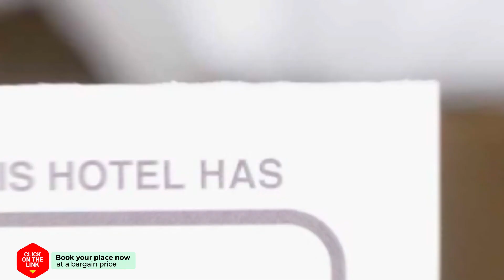Royal Amsterdam Hotel hotel review | Hotels in Amsterdam | Netherlands Hotels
Royal Amsterdam Hotel hotel video review. Hotels in Amsterdam, european 4 stars hotels.